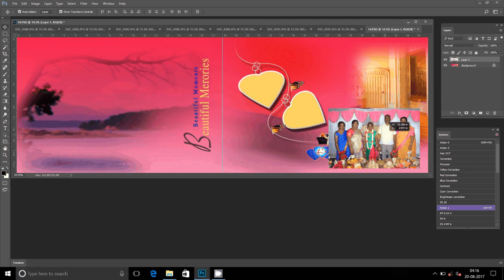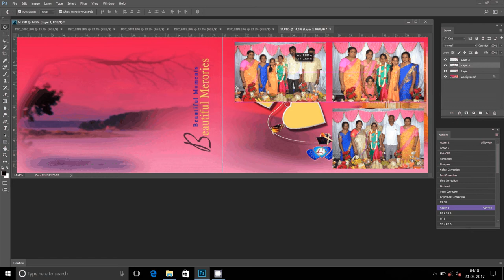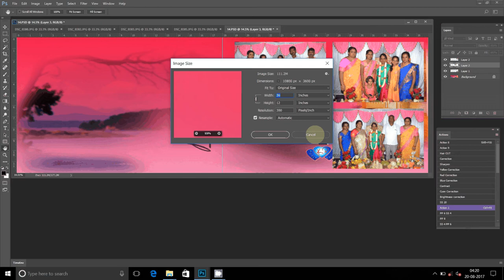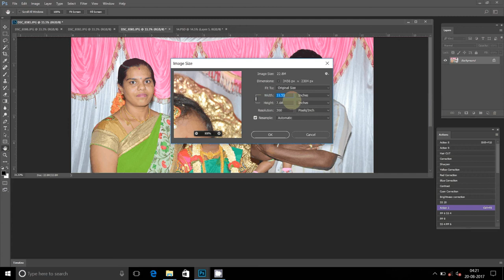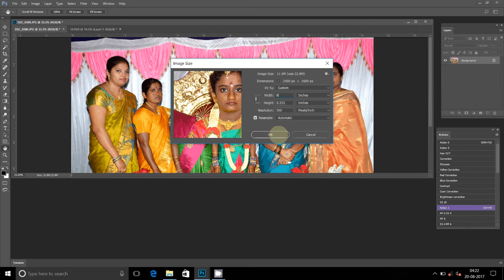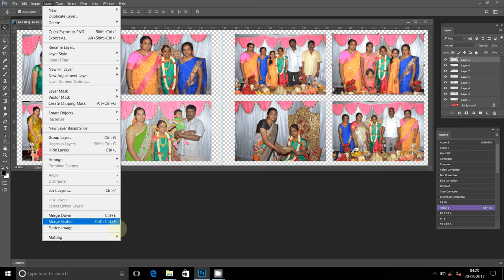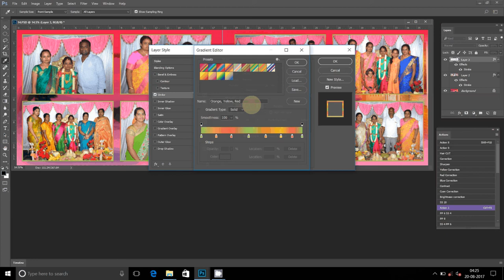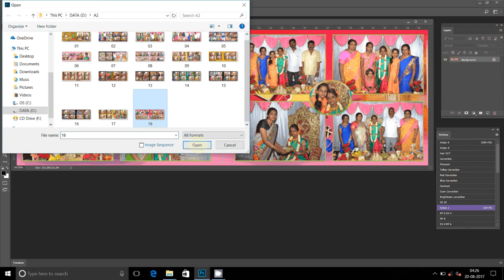How To Design Wedding Album Page 1 using Adobe Photoshop